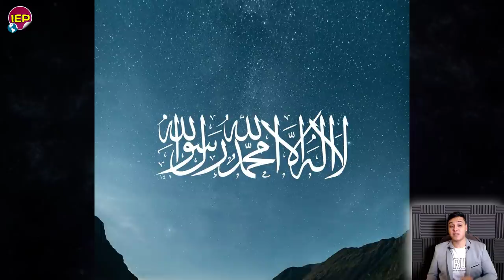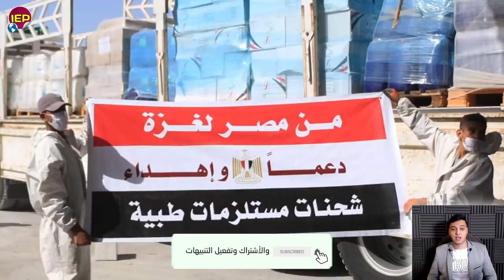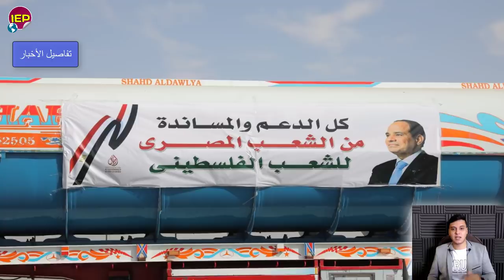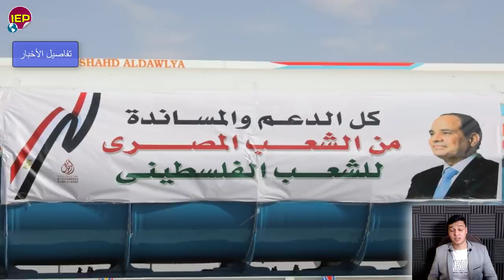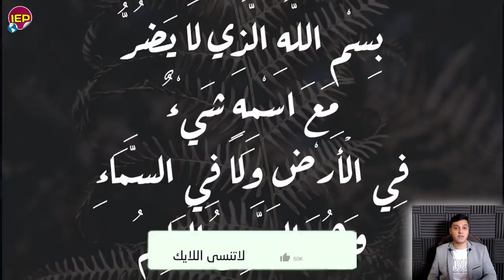بيان جمهوري عاجل جدا من السيسي منذ قليل لسد النهـضة ولكـل جمهورية مصر العـربية منذ قليل